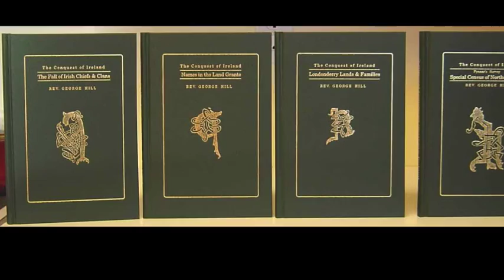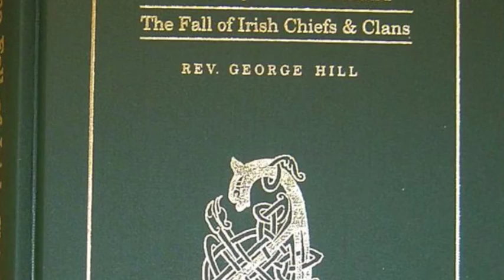Fall of Irish Chiefs, wild geese: Kinsale; Harris Surname; Irish Families #180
The Irish Roots Cafe and Hedge school features Irish Genealogy; History; travel and traditional Irish song, including old style Sean Nós singing. Founded by Michael C. O'Laughlin in 1978 with headquarters Recorded in 2010.

Irish Family History Show 180
Among Todays Topics at the Irish Roots Cafe:

1)   Family of the Day: Harris
2)   Book of the Month:  Fall of Irish Chiefs & Clans
3)   Searching For: Sullivan of Cork, Ghee, McNally, Cody
4)   Curious News:  New Zealand, 15% Irish ?
5)   Web Page of the Month:  Co. Clare
6)   Curious Note: Island in Michigan with Irish roots.
7)   One minute podcast:  Battle of Kinsale, O’Donnel, O’Neil

This Weeks Video Timeline

Todays Topics:                    1:00
Notes from Mike:                 2:00
One Minute Podcast:           4:00
Book of the Month:              6:30
The Magnificent Seven:        9:30
Irish Name of the Day:       11:30
Sources:                            15:30
Websites of the Week:        16:30
Curious News and Notes:   18:30

Book of the Month:

1)  The Fall of Irish Chiefs and Clans.
(also the lead volume in ‘ Conquest of Ireland’.

With names of Catholics and Protestants Affected.
Includes Irish , Scots Irish, & English settlers

Master Volume to the Series
 It contains the record of the great change in land ownership
and power in Ireland. It tells the story of the old Irish families
losing their land, and the new settlers who assumed it. A
one-of-a-kind genealogical record. The specific names and
locations are given. It is a primary source of information for
those fortunate enough to refer to copies of the surviving
volume by Rev. G. Hill.

Rare Manuscripts & State Papers
The author introduces his work as follows "The contents of this
volume (vol. 1), may be described, in general terms, as a
compilation from State Papers relating to the Plantation of Ulster...
the Calendars of the Carew Manuscripts, and of other important
collections of Irish State Papers". Before the Carew Manuscripts
little was known of the seven year struggle (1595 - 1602). For a
time before 1588 English rule was actually rather mysteriously
popular, and Shane O'Neill was finally defeated in 1567 by the
O'Donnells rather than the government.

All Lands Lost
Quoting the text we find that:
"With only two, or perhaps three exceptions, every native landlord,
and every native tenant within the bounds of the six counties was
dispossessed and displaced; and although a few of both classes
were afterwards permitted to share slightly in the great land-spoil,
it was only in some other and less attractive localities than their own".
Indeed many would eventually come to the shores of North America
and other foreign lands as a result of this loss.
Of the main families the records show that the Maguires (or McGuires)
who occupied Fermanagh; The O'Hanlons who occupied ONealan
and Orior; The Macanas or the McCanns of Clann Breasail (Clanbrazill);
and the MacMahons of Monaghan; the ORiellys, the O'Cahans and
others, had a long and distinguished history. How had several
families in the area 'disappeared' by the 19th century ?
Volume 1 shows Ireland and her families as they were before the
fall, and as the plantation began. The 19th century historical
footnotes are a history unto themselves. The new surname index
added to this volume is invaluable to researchers. The latter is
available only in this edition, published by the Irish Genealogical
Foundation. Due to its historical importance, this volume has been
printed and made available on its own.

Juror Lists, Rent Rolls
Among items of interest to family researchers are the lists of jurors,
the rent rolls, and the lists of those applying to undertake the
settlement (undertakers), and the lists of soldiers. The actions
taken on the land then, are still evident today. If you would
understand Ireland, you need to understand how this all began.